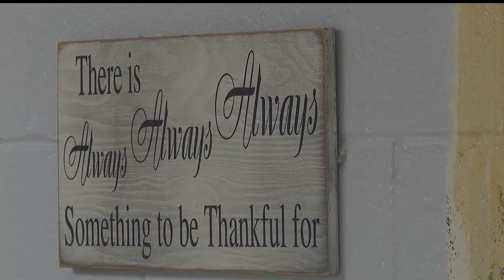Parishioners' support overflowing after flood damages church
Upper Room Ministries church in Austintown, Ohio damaged after pipe clog causes flooding